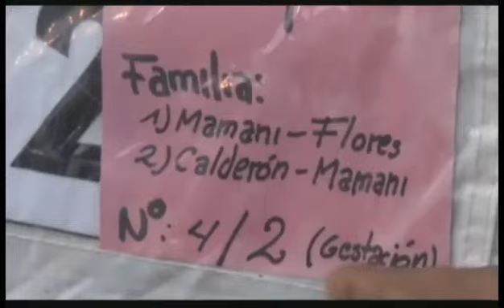ECUADORTV-DAMNIFICADOS BOLIVIA.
EN BOLIVIA, LOS EMBATES PRODUCIDOS POR EL FENÓMENO DE LA NIÑA MANTIENEN AL PAÍS EN ESTADO DE EMERGENCIA... EN LA CAPITAL LA PAZ, UNA DE LAS MÁS AFECTADAS POR LAS FUERTES PRECIPITACIONES, MILES DE PERSONAS HAN SIDO EVACUADAS...